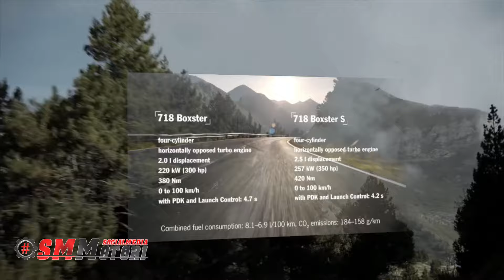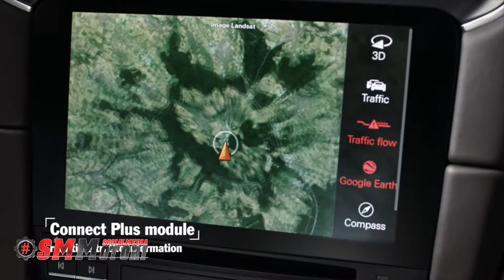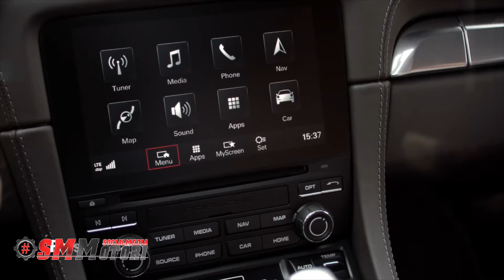Nuova Porsche Boxster 718 2016